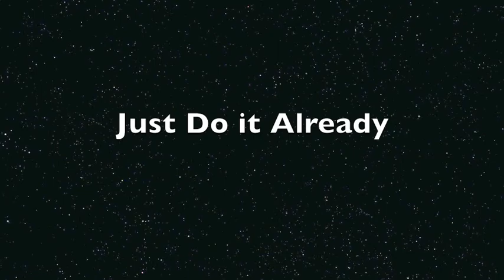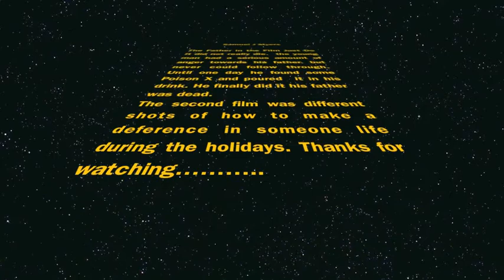New Project 5